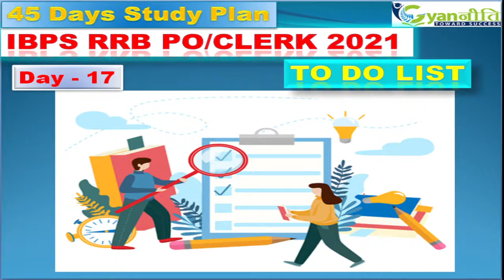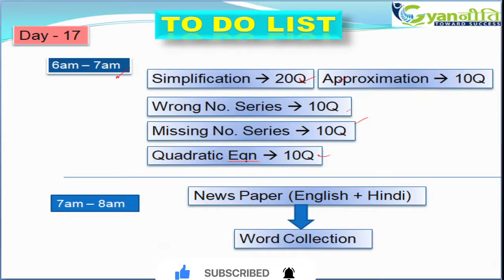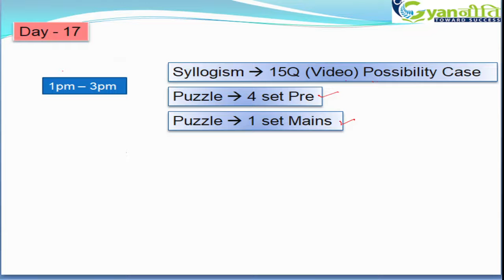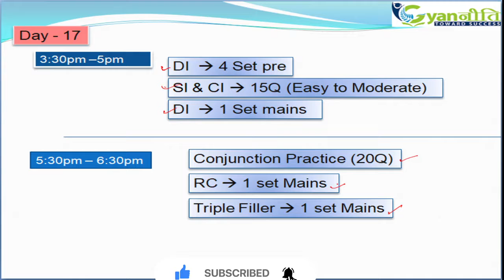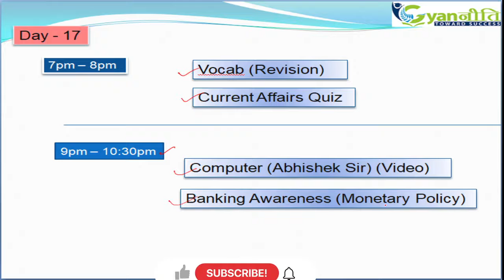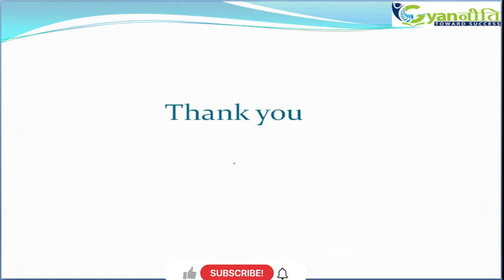IBPSRRB PO/Clerk Day-17 To Do List Follow it for 45 days and get a job Strategy matters(Pinki Ma'am)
Course Content, Mock-tests, Study martials Etc.